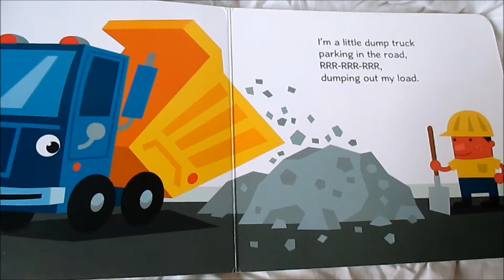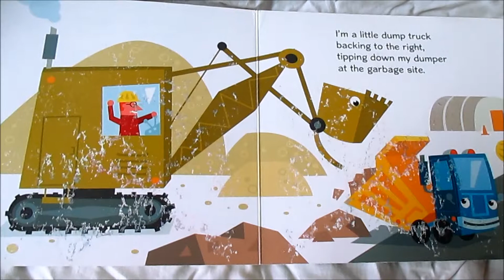The Little Dump Truck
Read Along

Author: Margery Cuyler
Illustrated By: Bob Kolar